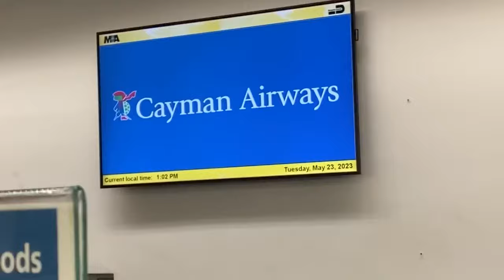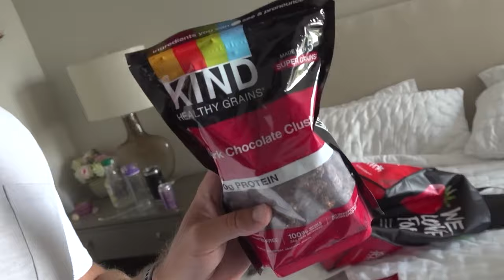Flew to Cayman to dive 1000ft ledge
I flew to the Cayman Islands to dive the 1000ft ledge off West Cayman and we saw some amazing things scuba diving.